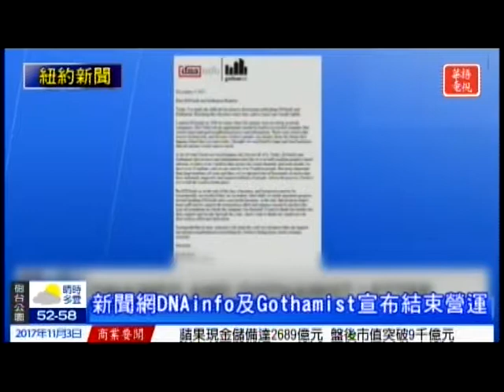華語電視 晚間新聞 11/03/2017